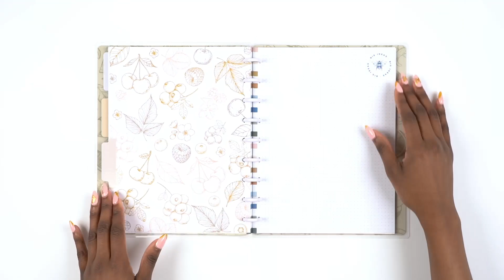Woodland Charm - Dot Grid Classic Notebook - 60 Sheets | NPC 052